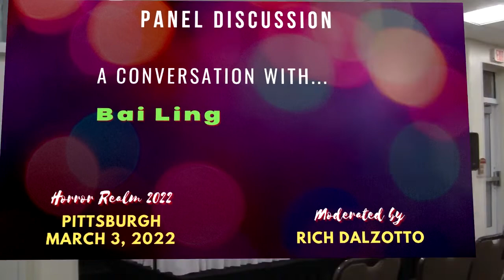HORROR REALM 2022 PANEL: Bai Ling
Bai Ling moderated by Rich Dalzotto of Horror Realm

filmed March 4, 2022 in Pittsburgh, PA
at Horror Realm Convention 2022 (March 4-6 2022)